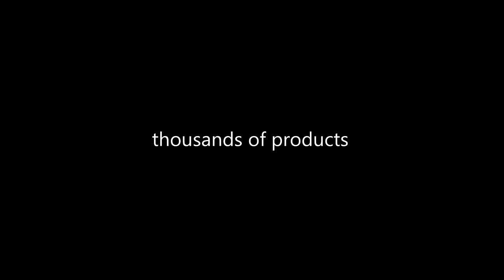POKROWIEC ETUI OBUDOWA SLIM KABURA HTC ONE MINI 2